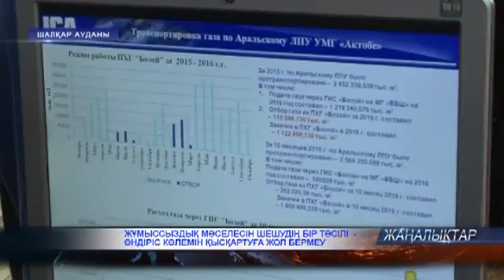Жұмыссыздық мәселесін шешудің бір тәсілі - өндіріс көлемін қысқартуға жол бермеу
Облыс әкімі Бердібек Сапарбаев жұмыс сапарымен Шалқар ауданына барып қайтты. Сайт